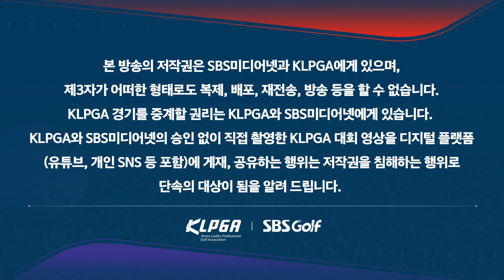[2023 KLPGA] "잘 쳤네요" 프린지에서 버디 잡아내는 박결_KG 레이디스 오픈 1R